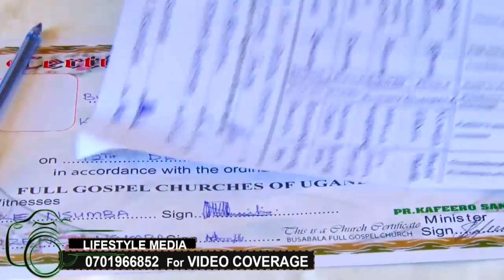OLUGENDO LW'EKYEYO. Embaga ya Esther owe Mbale mubujuvu.